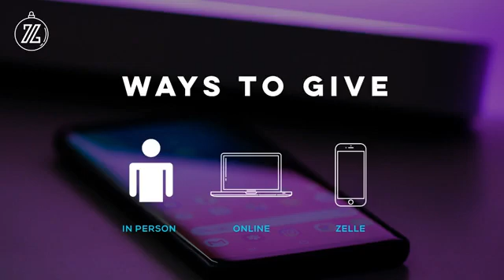SUNDAY SERVICE 12.12.2021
Welcome to our Online Service | Bienvenidos a nuestro servicio online

Ways to GIVE | Maneras de DAR:

Zionworshipmv.com/dar

-In Person/En Person: 24556 Eucalyptus Ave